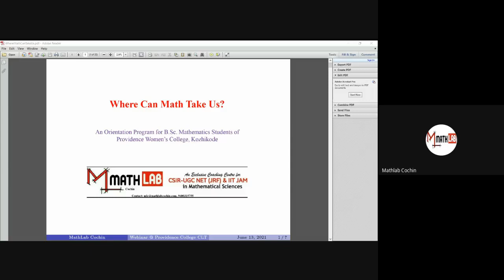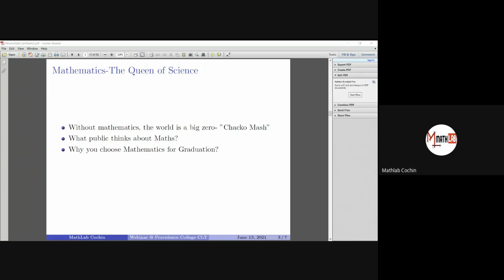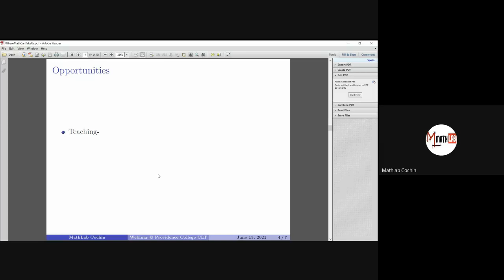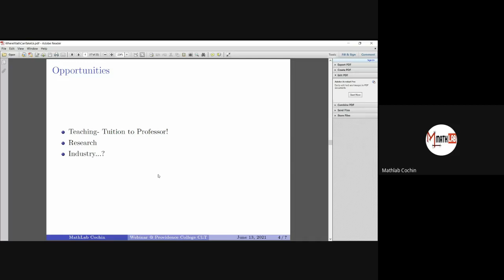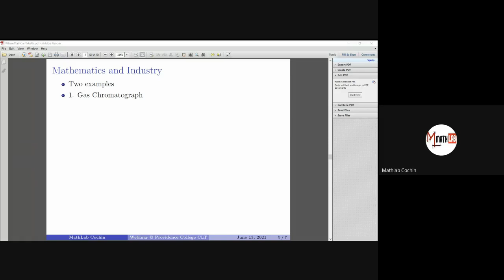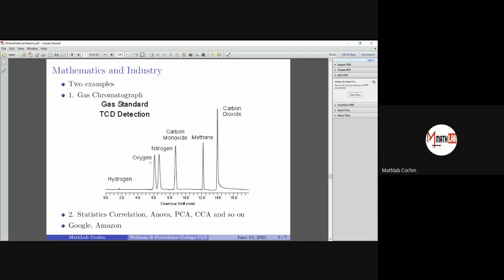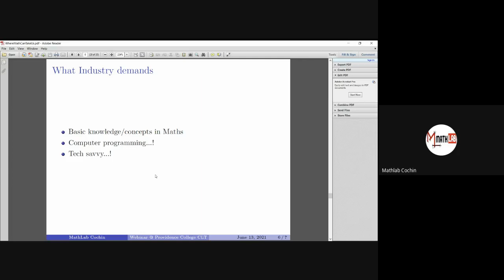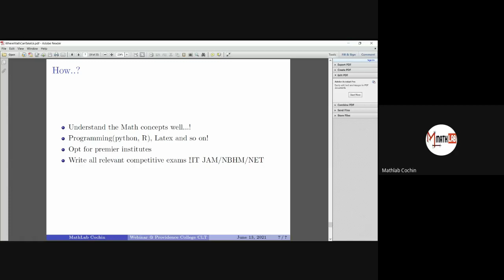" Career Options for Maths Students"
Orientation by Mathlab Cochin